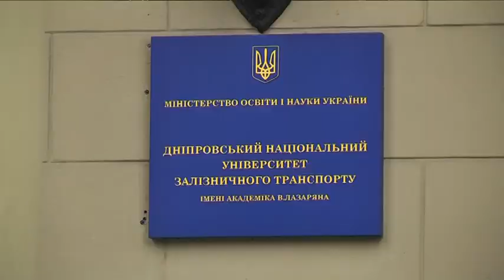Новий ремонт чи життя в руїнах? Житловий будинок на вулиці Лазаряна тріщить по швах